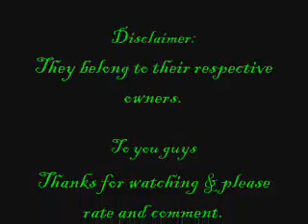Stranded in the Jungle (Jack and Lizzie Tribute)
Before we start disclaimer...do not own song or movie rights just copies of Cds, movies, Movie stuff and a standee...Never amade a penny from it!

Jack got stranded in the jungle, Lizzie thinks he has moved on and then gets asked out by other Guys, Jack wants Lizzie back and trys to find a way to get back home...to her...